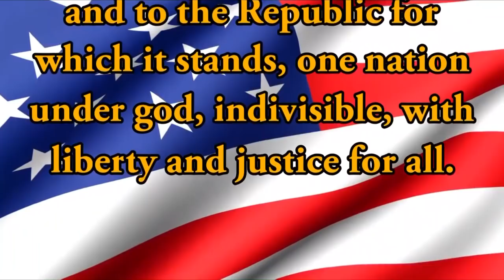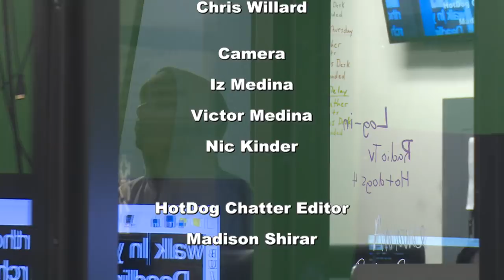HDTV Morning Announcements 1/24/2019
This one is for the Snodster ;) uwu owo